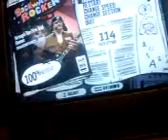So Far Away Full Speed FC GH3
I used to think id never ever hit this. So much easier than it looks.